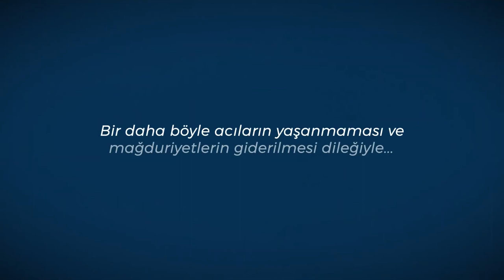"AKP'nin yüzde 60'ı tutuklanır". Kimse konuşmuyor diye acı gerçekler değişmez.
"Kimse konuşmuyor diye acı gerçekler değişmez" ifadeleriyle sunulan videoda, darbe girişimi sırasında kaydedilen görüntüler ve yapılan haber yayınlarından alıntılarla başlıyor.Videoda daha sonra Saadet Partisi Genel Başkanı Temel Karamollaoğlu'nun konuşmalarından bazı kısımlar bulunuyor. Bu alıntılardan birinde Karamollaoğlu "Kimin telefonunda olursa olsun bylock çıktıysa biz bunu hapse atarız bunu gerçek manada uygulasınlar AKP'nin yüzde 60'ı hapse girer" ifadelerini kullanıyor. Kaynak: Saadet Partisi'nden dikkat çeken 15 Temmuz paylaşımı!

15 Temmuz videosu: AKP'lilerin yüzde 60'ı tutuklanır!
Saadet Partisi'nin Twitter hesabından paylaşılan 15 Temmuz videosunda darbecilerle 'gerçek anlamda' mücadele edilmesi durumunda AKP'lilerin yüzde 60'ının hapse gireceği öne sürüldü.

Saadet Partisi'nin resmi Twitter hesabından paylaşılan 15 Temmuz videosunda darbenin siyasi ayağının hala ortaya çıkarılmamış olmasına dikkat çekilerek, darbecilerle "gerçek anlamda" mücadele edilmesi durumunda AKP'lilerin yüzde 60'ının hapse gireceği öne sürüldü.

"Kimse konuşmuyor diye acı gerçekler değişmez" ifadeleriyle sunulan video, darbe girişimi sırasında kaydedilen görüntülerden ve yapılan haber yayınlarından alıntılarla başlıyor.

15 Temmuz mağduriyetlerine de yer verilen videoda daha sonra Saadet Partisi Genel Başkanı Temel Karamollaoğlu'nun konuşmalarından bazı bölümler sunuluyor.

Bu alıntılardan birinde Karamollaoğlu "Kimin telefonunda olursa olsun ByLock çıltıysa biz bunu hapse atarız bunu gerçek manada uygulasınlar AKP'nin yüzde 60'ı hapse girer" diyor:

Gündem
Saadet Partisi'nden 15 Temmuz videosu: AKP'lilerin yüzde 60'ı tutuklanır

15 Temmuz mağduriyetlerine de yer verilen videoda daha sonra Saadet Partisi Genel Başkanı Temel Karamollaoğlu'nun konuşmalarından bazı kısımlar bulunuyor.

Bu alıntılardan birinde Karamollaoğlu "Kimin telefonunda olursa olsun bylock çıltıysa biz bunu hapse atarız bunu gerçek manada uygulasınlar AKP'nin yüzde 60'ı hapse girer" ifadelerini kullanıyor.